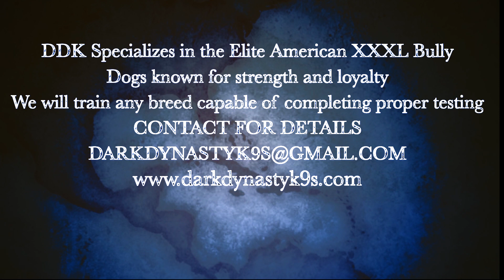DARK DYNASTY K9S 2011 Promo "PREY"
DARKDYNASTYK9S Personal Protection Dogs,Security dogs basic and advanced obedience training available.